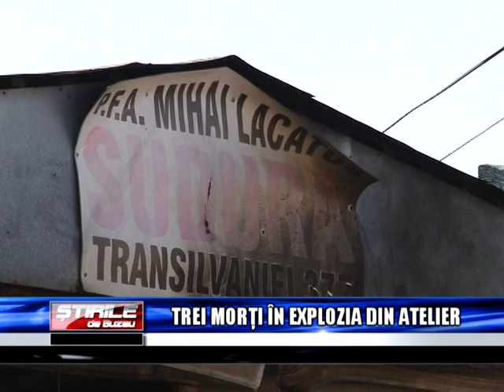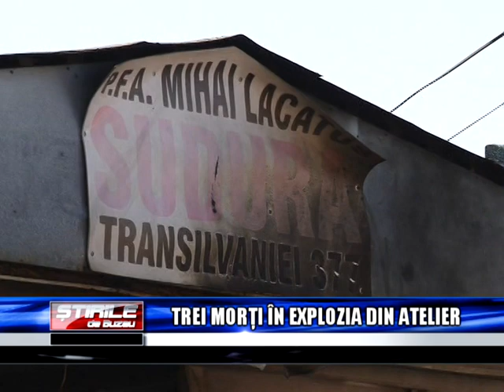trei morti in explozia din cartier